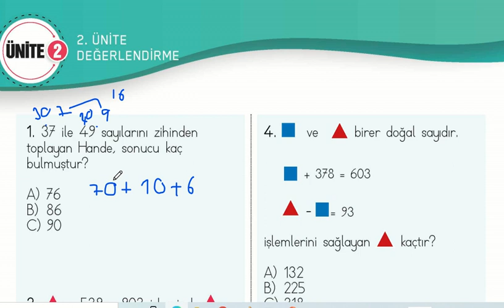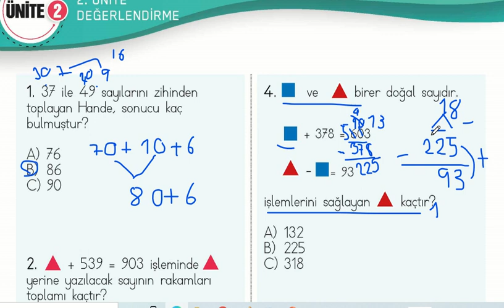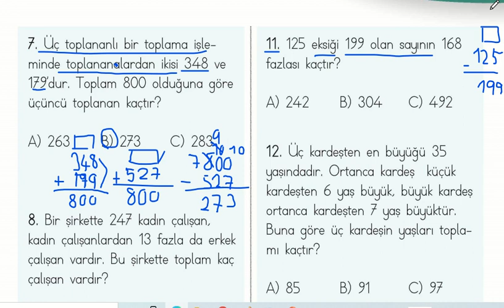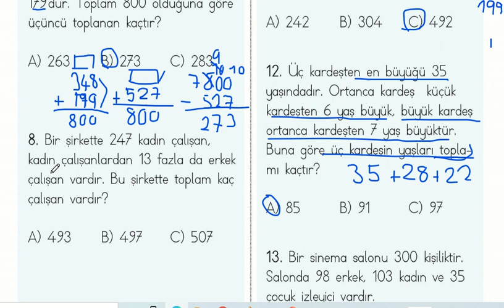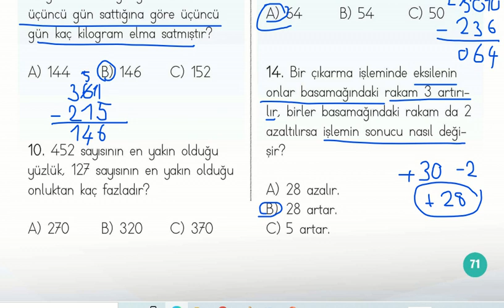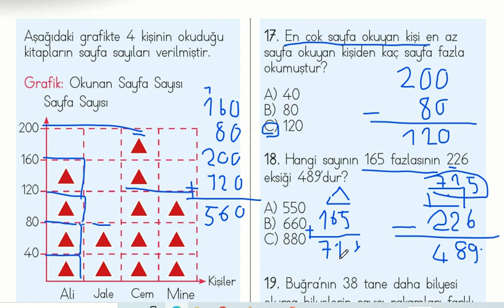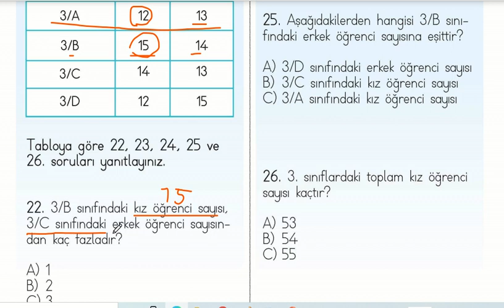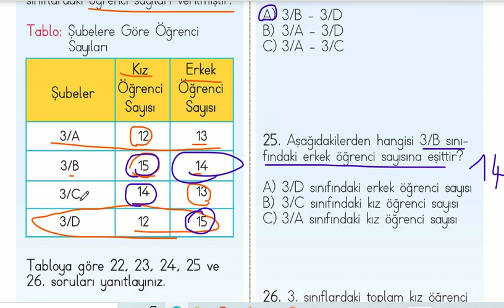3. Sınıf Matematik Çalışma Kitabı 2. Ünite Değerlendirme Cevapları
3. Sınıf Matematik Çalışma Kitabı 2. Ünite Değerlendirme Cevapları sayfa 70, 71, 72, 73  2. ünite değerlendirme çalışmaları anlatımlı olarak yapılmıştır. 3. sınıf matematik dersi 2. ünite değerlendirme soruları ve cevapları